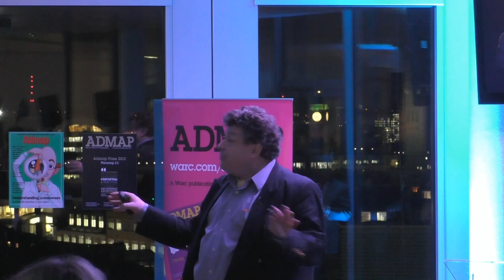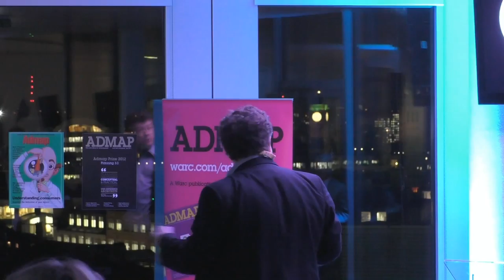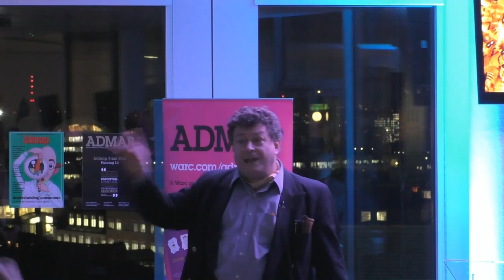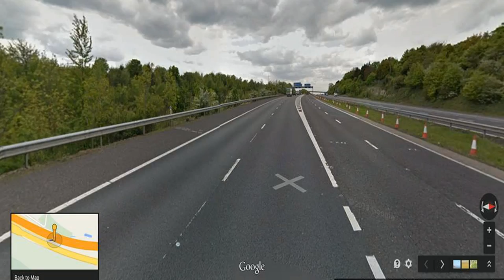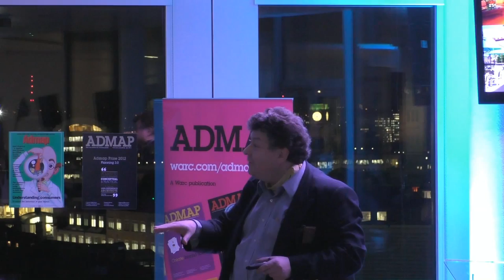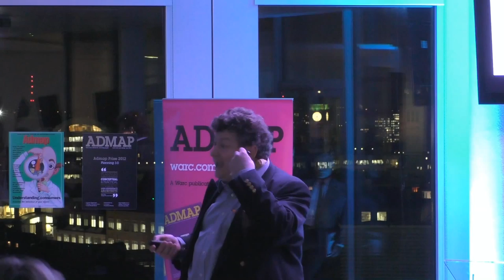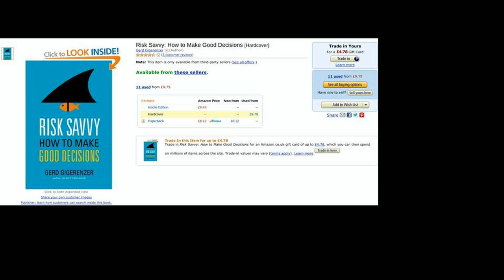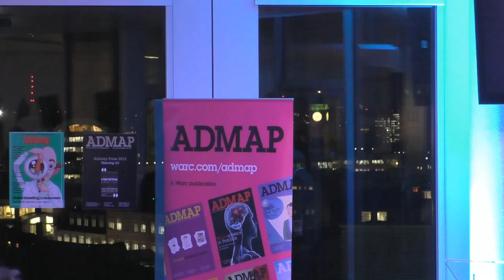Why advertising needs to be a System One business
Rory Sutherland discusses Kahneman, cocktails and creativity - and much else besides - at Admap magazine's 50th anniversary celebration.